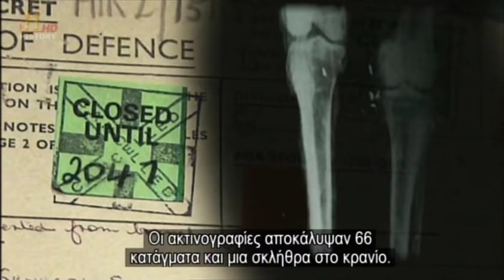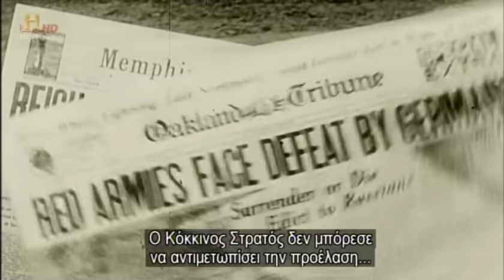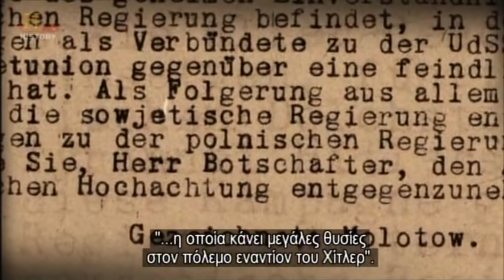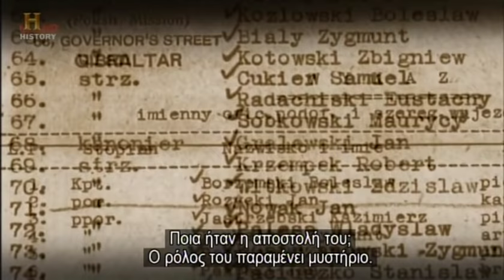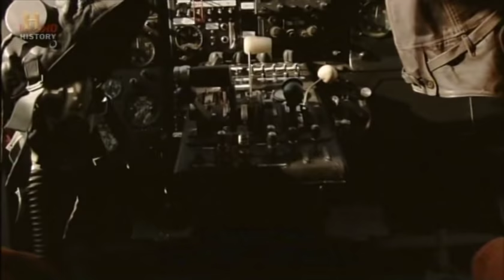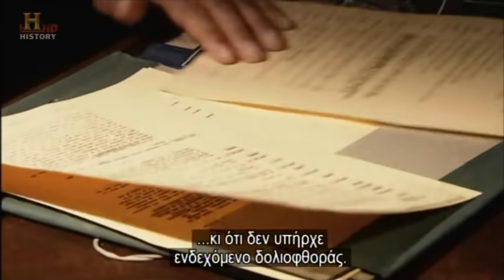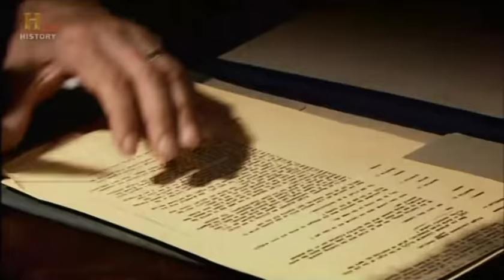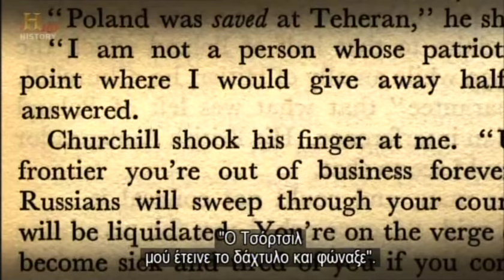Churchill's Betrayal of Poland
Churchill's Betrayal of Poland documentary (History Channel)